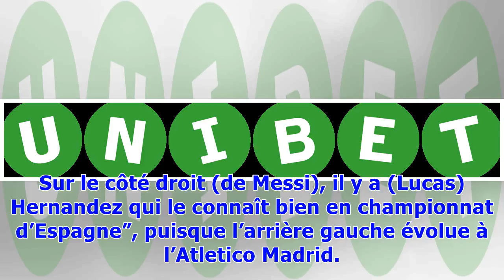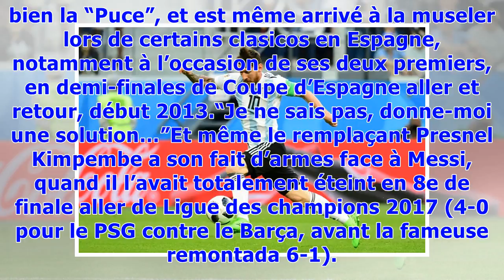▼Bleus : comment mettre le holà sur Messi ?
“Face à Messi, il va falloir jouer avec intelligence”, avance l’ancien Bleu Marius Trésor auprès de l’AFP. “S’il vient au milieu de terrain, on a un garçon qui ne se fait pas éliminer facilement et qui est précieux, N’Golo Kanté. Sur le côté droit (de Messi), il y a (Lucas) Hernandez qui le connaît bien en championnat d’Espagne”, puisque l’arrière gauche évolue à l’Atletico Madrid. Messi est “un garçon qui aime se balader, il faut essayer de le maîtriser”, ajoute l’ex-stoppeur. Blaise Matuidi, d...